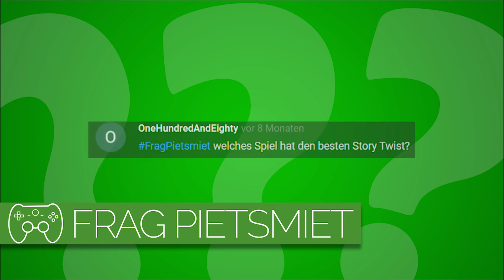Welches Spiel hat den besten Story-Twist? | Frag Pietsmiet #1697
Welches Ende haben die Jungs nicht kommen sehen?